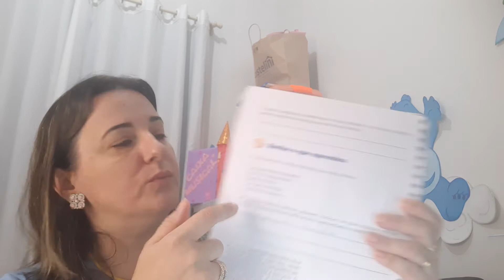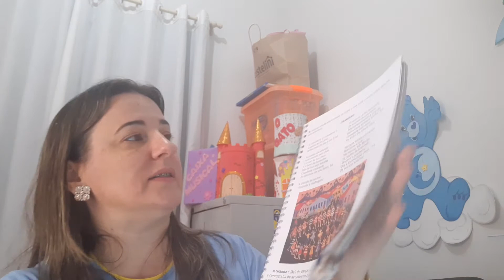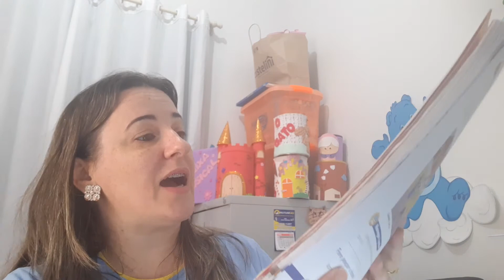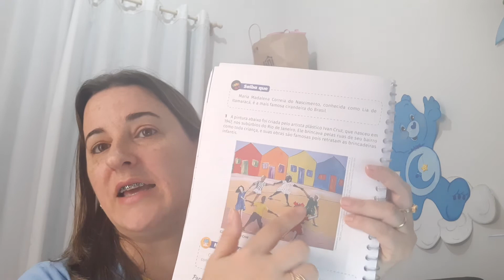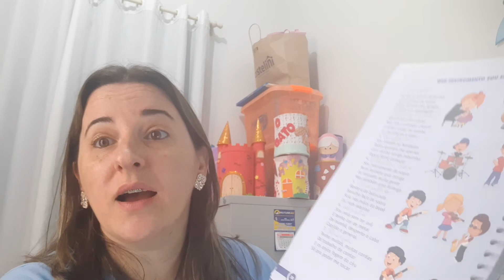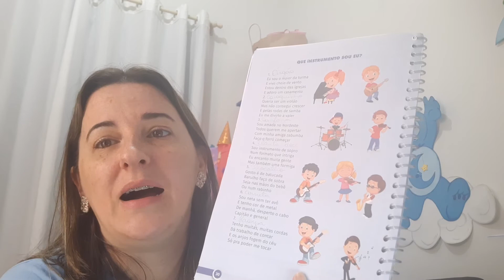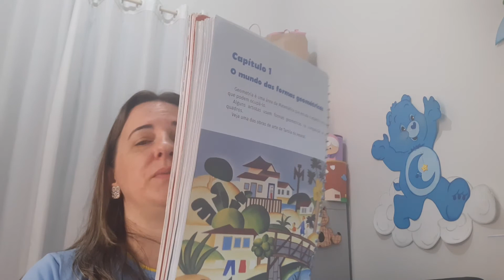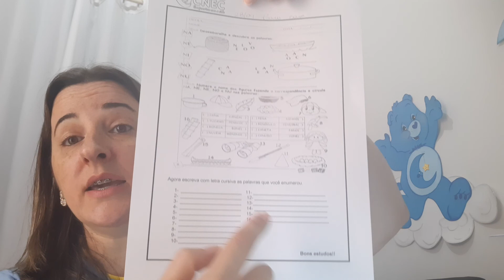Aula dia 28-04 1 ano A